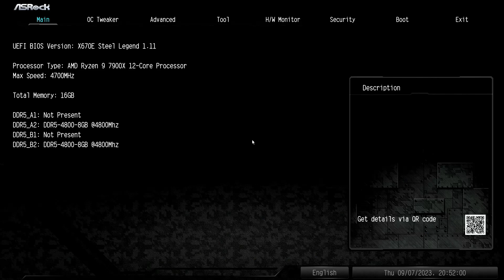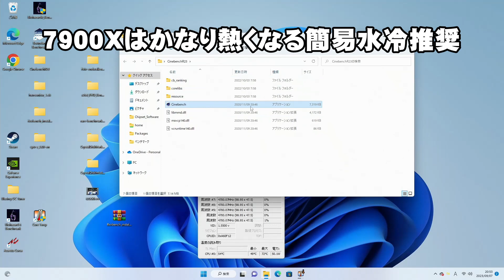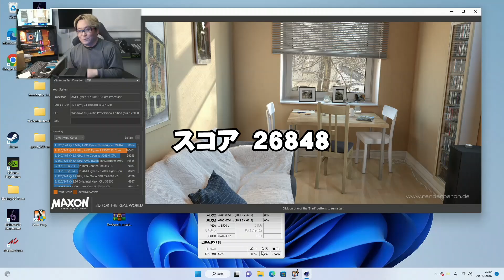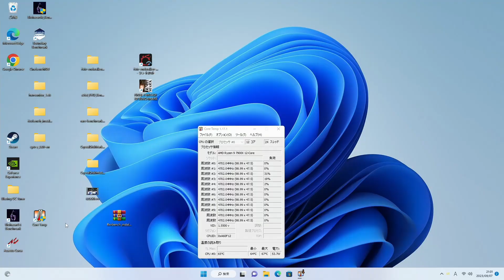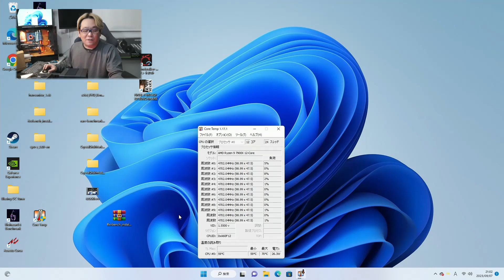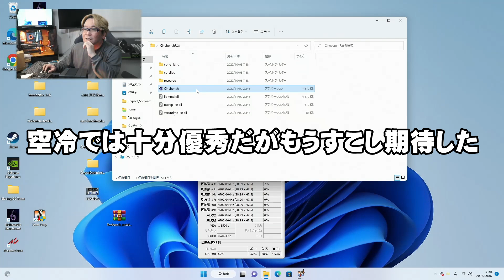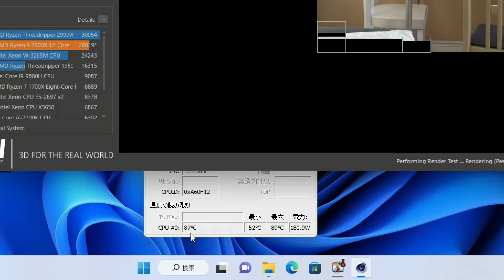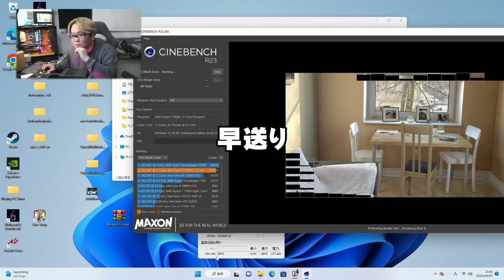ASSASSIN Ⅳ販売開始、空冷最強か？【ASSASSIN4】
ハイエンドなCPUはほぼすべて水冷推奨になってます。
そのなかで空冷派はどうするべきか、これですAssassinです。
正直Assassin3ほどの衝撃はないですがしっかり冷やしてくれます。

ASSASSIN IV

使用パーツ
マザー AsRock X670E STEELLEGEND

やぷまなちゃんねる